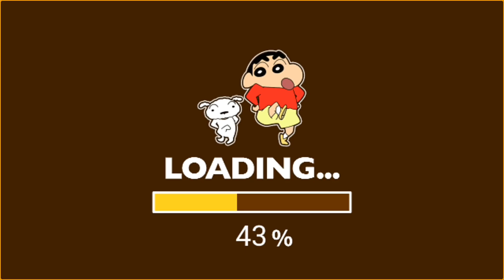CRAYON SHINCHAN - KELAKUAN BOCIL GOKIL | THE BEHAVIOR OF SMALL CHILDREN IS CRAZY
Seru juga ni, Permainan dari game ini